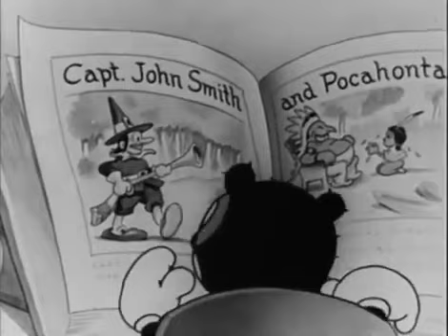Cubby Bear - Indian Whoopie